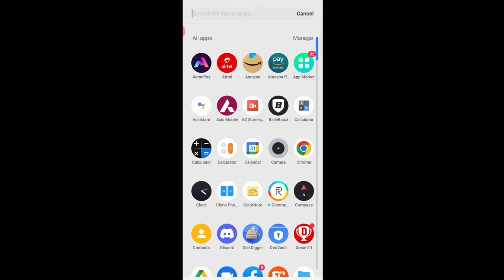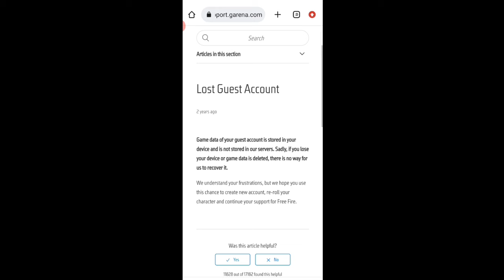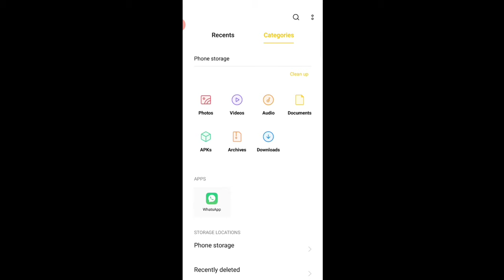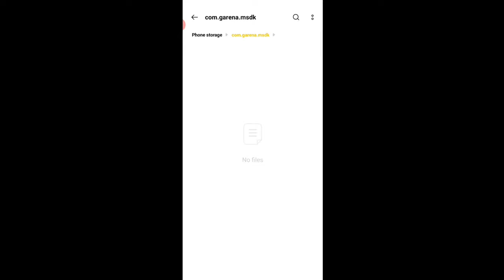Free Fire Me Guest Account Kaise Wapas Laye | How To Recover Free Fire Guest Account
In this video I Will Tell Free Fire \ Free Fire Max How To Recover Old Guest Account .

Free fire guest I'd kaise laye
Free fire purana guest I'd kaise laye
FF old guest account login problem
Free fire guest account login nahin ho raha hai
How to recover free fire old guest account
Guest account ko recover kaise kare
Purana guest I'd login kaise karen
Free fire mein old guest I'd login nahin ho raha kya karen
How to login old guest I'd free fire
free fire me guest account keise wapas laye
Old guest account recovery in free fire
Free fire me purani guest I'd ko recover kaise karen
Free fire me purani I'd wapas kaise laye

ignore tags 😊:-